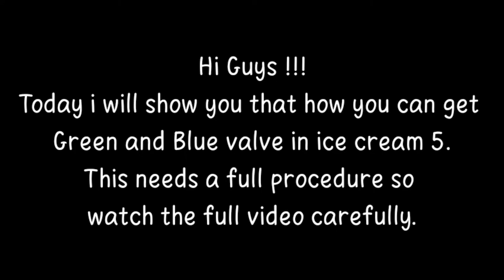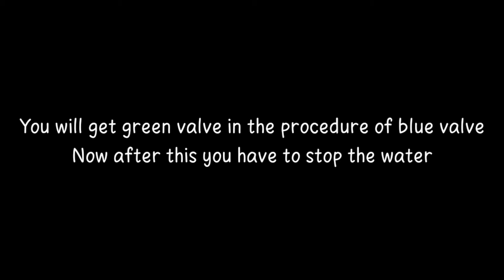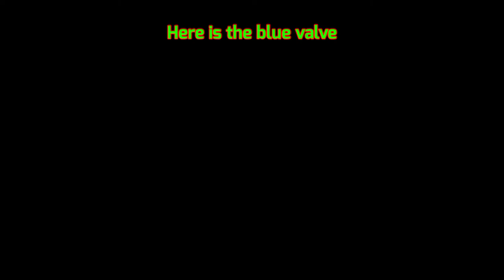How to get green and blue valve | ice cream 5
Hi guys!
Today I'll Show You How To Get Blue and Green valve in Ice Cream 5.
It needs a large Procedure to Get the Things.
watch the Video Carefully And then You Can Understand the Things How To Get...?